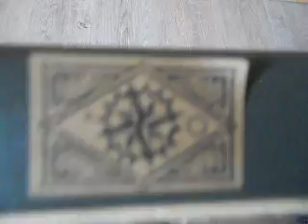25. Deuxieme vidéo de la baguette de Rogue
Voila une deuxieme video de la baguette de severus Rogue : une video plus detaillé et avec plus de lumiere